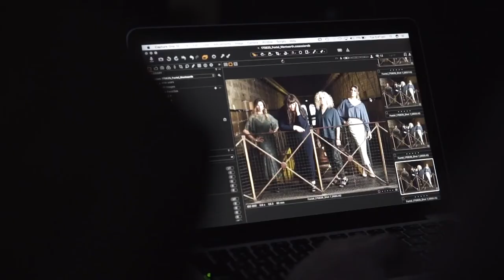Wentworth Season 6- Kate Jenkinson Interview